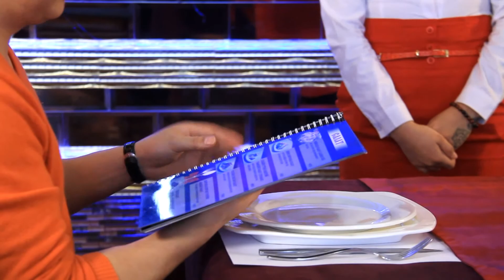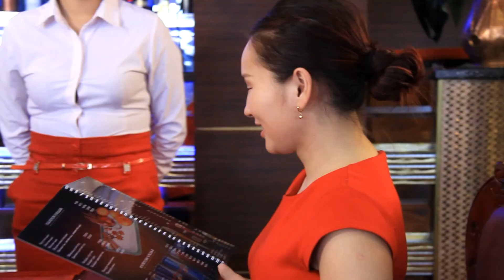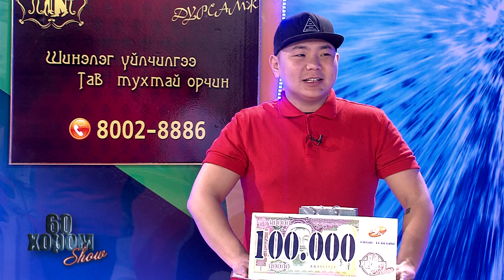60 Хором Мааз прадкшн 2017 04 22